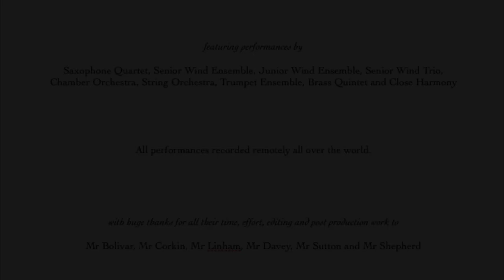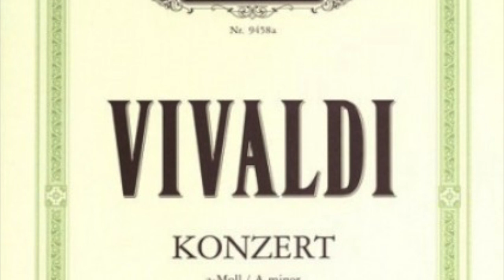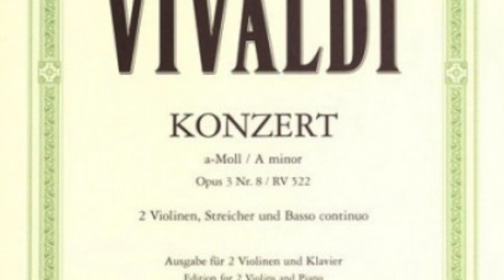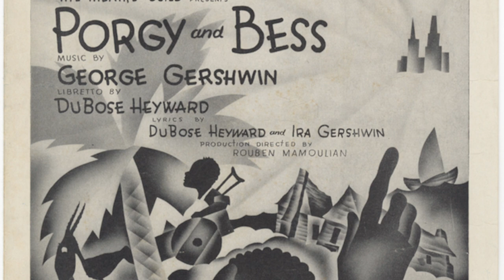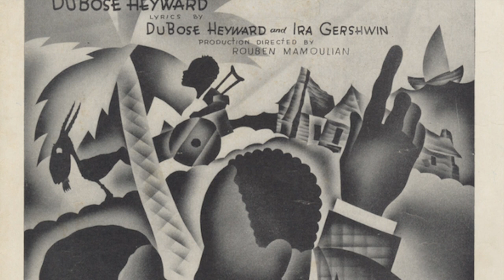Charterhouse Ensemble Concert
This term has been quite unlike any other term we've all experienced in our lifetimes. With no pupils at school all term, the provision for live ensemble music making, such a crucial feature of any school music, has been non-existent. It is an element that we've all missed greatly, the human interaction and feeding off emotions of musicians working together.

Nonetheless, this has not stopped the enthusiasm and willingness of many of our staff and pupils. Remote recordings and multi-tracking has really come into its own, involving pupils from all over the world. A number of our ensembles have continued to produce some excellent results and we're thrilled to present them all here in this term's Ensemble Concert.

Featuring no less than 9 ensembles, we hope you enjoy the fruits of this term's labour. Bravo everyone and huge thanks go to all those that have made this concert possible.

Here is the programme for your delight:

Cantaloupe Island (Herbie Hancock), Sax Quartet

Pink Panther, Sax Quartet

Double Concerto in A minor (Vivaldi), String Orchestra

Wedding Day at Troldhaugen (Grieg), Senior Wind Ensemble

Raider's Theme, Indiana Jones (John Williams), Trumpet Ensemble

Car Chase! (Richard Rodney Bennett), Junior Wind Ensemble

Theme from Superman (John Williams), Brass Quintet

Theme from Family Guy, Brass Quintet

Piano Sonata K310, First Movement (WA Mozart), Justin Wang

Concerto for Two Violins in D minor, BWV 1043 (JS Bach), Chamber
Orchestra

I Got Plenty o' Nuttin' (Gerhswin), Senior Wind Trio

Somewhere Over The Rainbow (Arr. Sutton), Close Harmony

Recorded remotely all over the world.

Editing and post production by Mr Linham, Mr Bolivar, Mr Corkin, Mr Davey, Mr Shepherd and Mr Sutton.